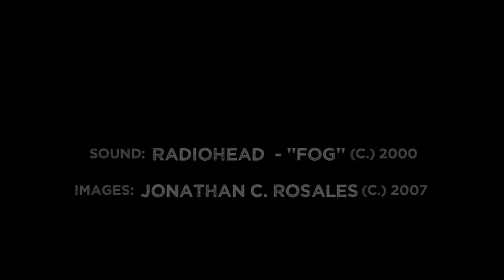"Fog" - Radiohead (Music Video)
Music video: written, directed, photographed, edited & colored by Jonathan C. Rosales

A boy takes out his agression toward his father on his teddy bear.